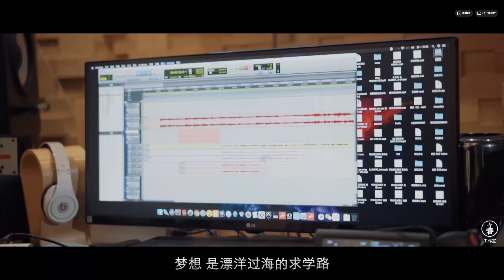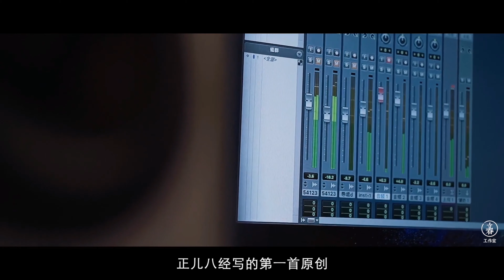【ENG SUB】Curley Gao | 希林娜依高 2020 Intl. Youth Day Dialogue Behind the scenes 联合国可持续发展中国青年倡议人 花絮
Beijing, 12 August 2020 – In celebration of International Youth Day, an event hosted by the United Nations in China together with Xinhua News Agency’s Voices in China programme and Tencent broadcasts today, titled the “2020 International Youth Day Dialogue”.

CurleyG, as a Youth Advocate, was invited to give a speech regarding Sustainable Development in China on Aug 12. Her new single ‘2030，I want to tell you / 我想对你说’ was also released on the same day.